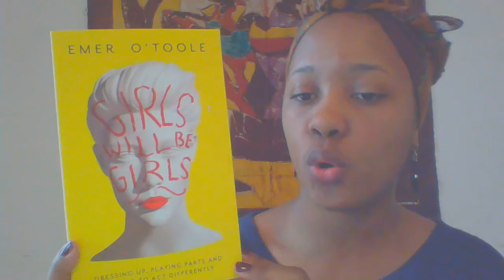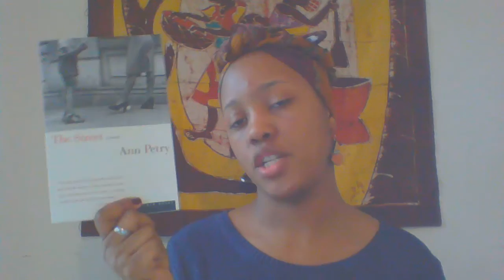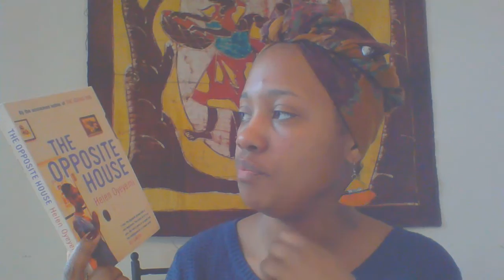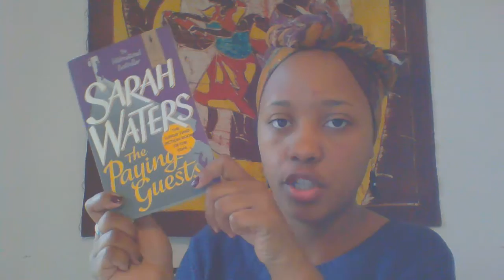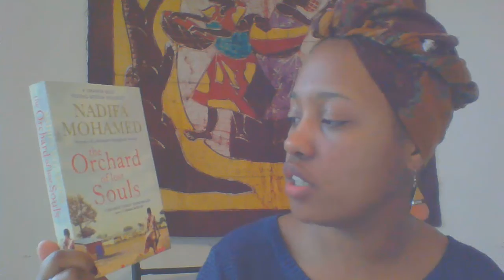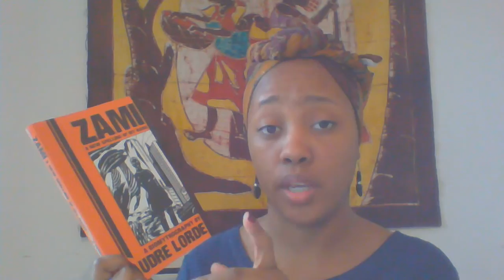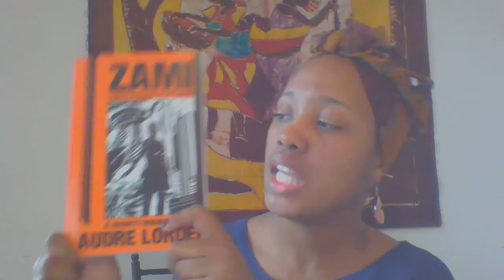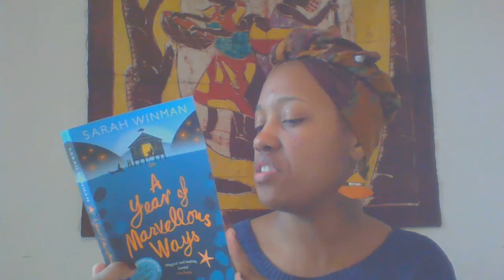Winter Book Haul II Part I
Enjoy and let me know if you've read any of this books!

Books Mentioned:

Girls Will Be Girls - Emer O'toole

The Street - Ann Petry

The Opposite House : Helen Oyeyemi

The Paying Guests - Sarah Waters

Changing My Mind: occasionall Essays : Zadie Smith

White Teeth : Zadie Smith

The Orchard of Lost Souls : Nadifa Mohamed

The Tiger's Wife : Téa Obreht

The Year of Marvellous Ways : Sarah Winman

Snow in May : Kseniya Melnik